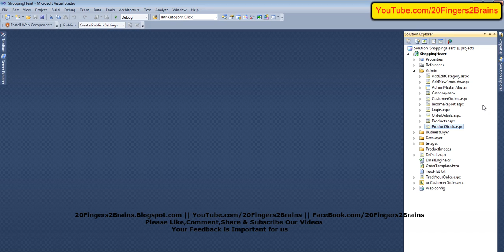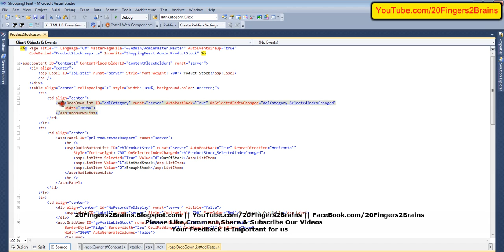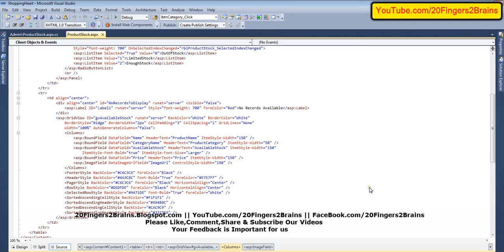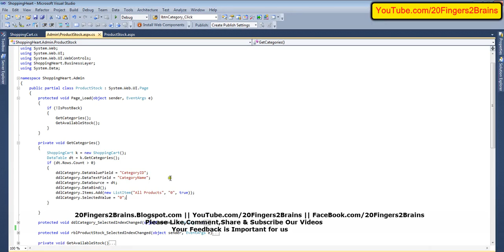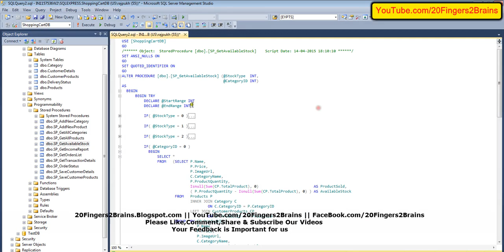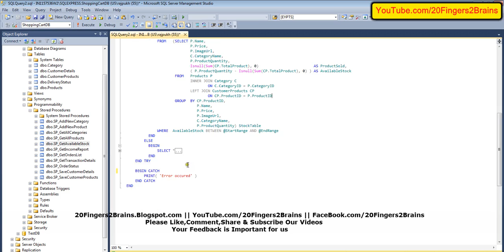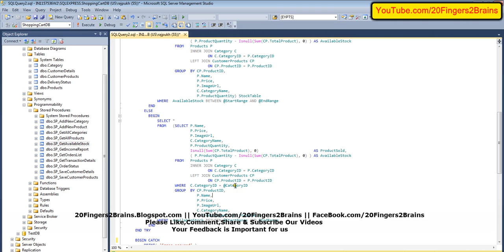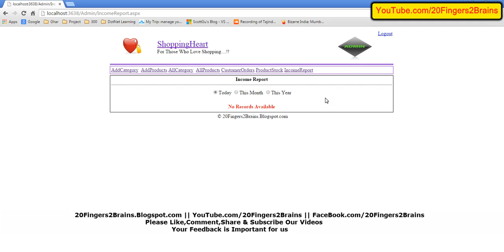PART 19:How to Develop eCommerce Project Web Shop Step By Step for Begineers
In this video we are discussing about how to create an asp.net c# product stock in shopping cart.

Like us for latest tutorials on entity framework linq wcf angularjs backbonejs

Follow us for latest asp.net c# mvc tutorials and projects